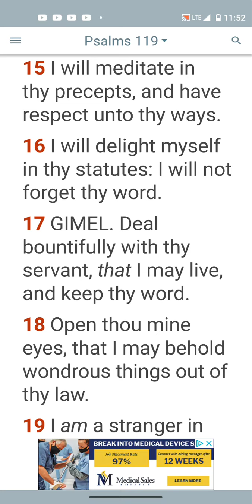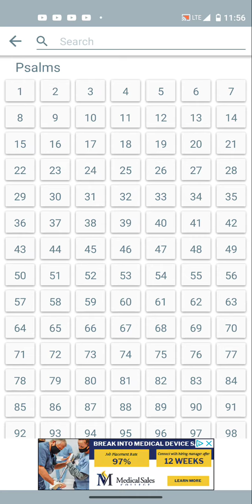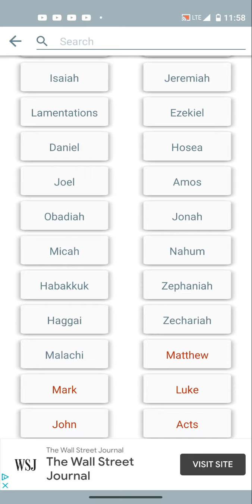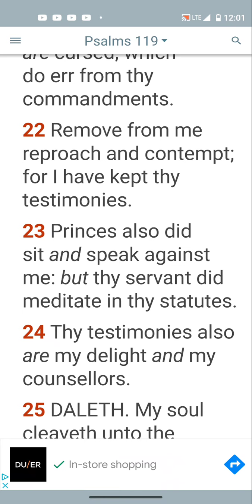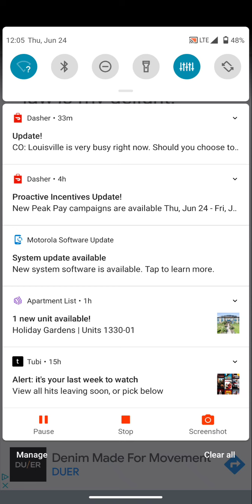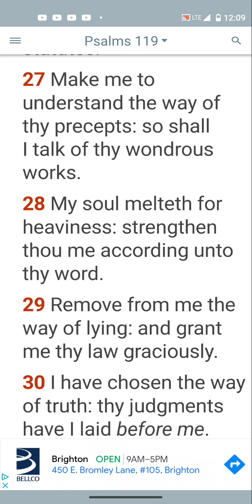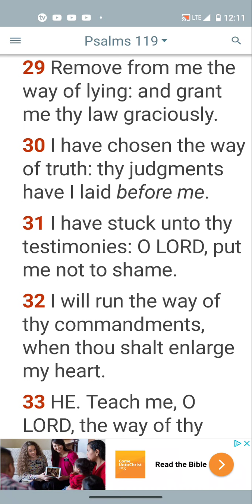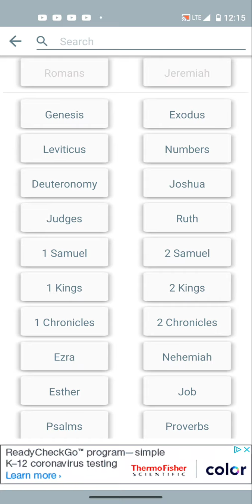Learn the law and rehearse thy righteous acts!!